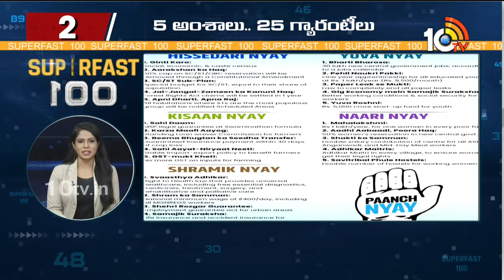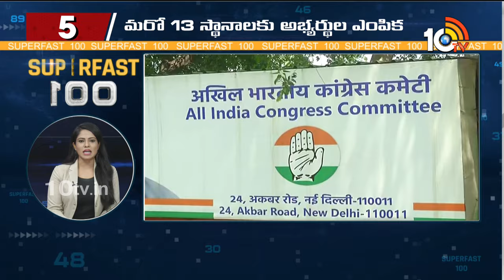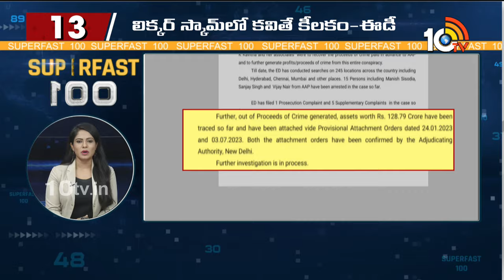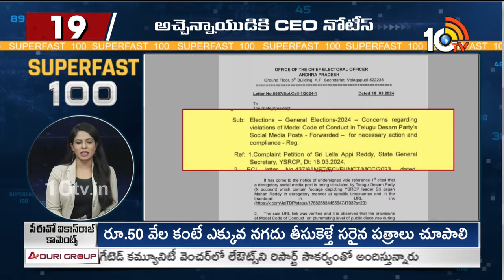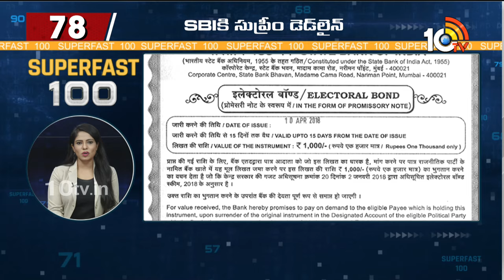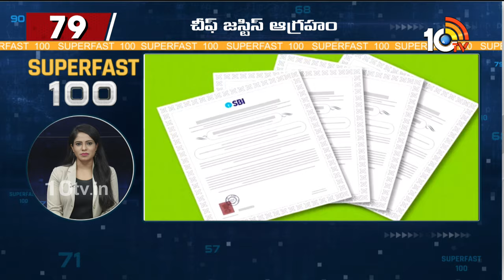Superfast News | Congress Meeting | CM Revanth Reddy | PM Modi Tour | MLC Kavitha | 10TV News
10TV is one of the Largest Content producing Telugu News Channel in Telugu States. Its one of the leaders in the production and broadcasting of un-biased and comprehensive news.
10TV offers round the clock coverage of latest breaking news and unique mix of news bulletins, current affairs and Entertainment programmes.
10TV Youtube Channel offers Latest News from Telugu States, Politics, Entertainment, Health, Sports Lifestyle, Devotional, National News, International News and lot more.!

హాయ్,
10టీవీ యూట్యూబ్ చానల్‌కి స్వాగతం. 10టీవీలో ప్రసారమయ్యే కథనాలతో పాటు ఆసక్తికరమైన మరెన్నో అంశాలను 10టీవీ యూట్యూబ్ చానల్లో మీకు అందిస్తాం. మా వీడియోలలో మీకు నచ్చిన వాటిని మాకు తెలియజేయండి. అలాంటి మరిన్ని కథనాలను మీకు అందించేందుకు ప్రయత్నిస్తాం. నచ్చిన వీడియోలను మరింత మందికి షేర్ చేయండి. చానల్‌ను సబ్‌స్క్రైబ్ చేయడం మరిచిపోకండి. ధన్యవాదములు.!